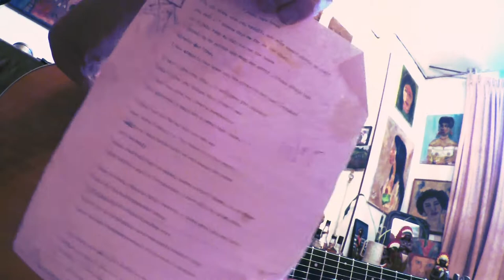Young Boys Dream / orig